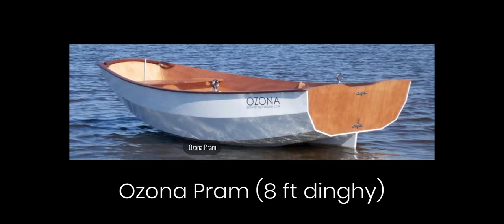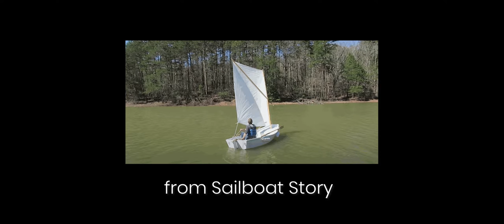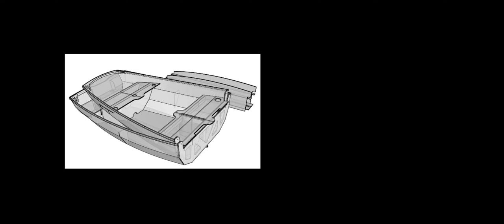We build an Ozona X Nesting Dinghy, pt 1 | Wayfinders Now #14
We greatly admire well-proven dinghy designs like the Chameleon and The Passagemaker, but our search for the right dinghy option for us eventually leads to a more recent design--the Ozona X Nesting Pram by Bedard Yacht Design.

We're excited to show you why we fell in love with this particular dinghy design!

It helps us out a lot, plus we hope you’ll join us for whatever mischief we get into next time!

Esther and Michael + Bowie 🐱

[ MUSIC AND VISUAL CREDITS ]

Special thanks to the Tallahassee-based band, The Intoxicators (with a shout out to an old art school friend, Brian!) for the great tunes drawing from classic surf, rockabilly, and space surf!

• 0:01 “I Dreamed the Best Part”
• 3:18 “Nautilus”

[ WANNA CONTRIBUTE TO OUR JOURNEY ]

We're saving up to improve the quality of our videos and preparing Hope for sailing adventures with needed safety equipment.

[ RESOURCES MENTIONED ]